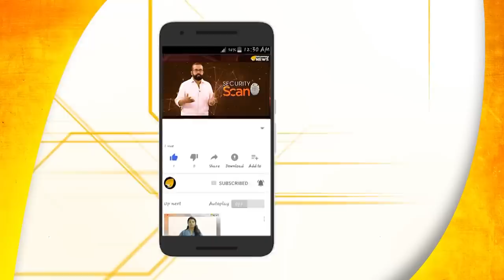സ്പെഷ്യൽ സോൾജ്യർ...സല്യൂട്ട് ഡോവൽ...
ദില്ലി കലാപം മണിക്കൂറുകൾ കൊണ്ട് അടിച്ചമർത്തി സ്ഥിതിഗതികൾ നിയന്ത്രണവിധേയമാക്കിയ ദേശീയ സുരക്ഷാ ഉപദേഷ്ടാവ് അജിത് ഡോവൽ നമ്മുടെ സ്പെഷ്യൽ സോൾജ്യർ തന്നെയാണ്,സംശയമില്ല...